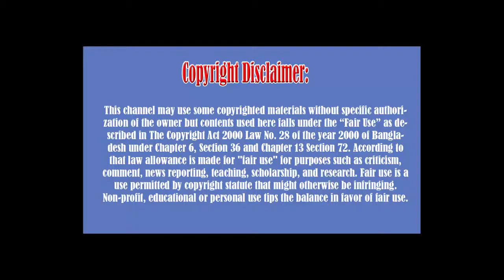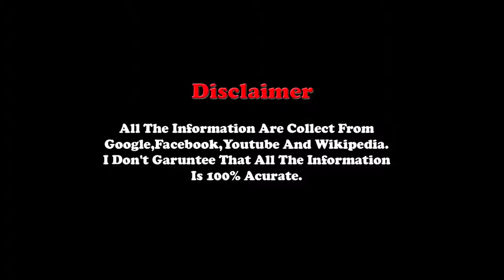Top 10 internationally famous Bangladeshi 2017, Fazle Hasan Abed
Top 10 internationally famous Bangladeshi 2017,Muhammad Jawed Karim,
10:Rushanara Ali (british MP)
09:Sumaya Kazi
08:Shakib al hasan
07:Nadiya Hussain
06:Arianna Afsar
05:scientist maqsudul alam
04:Salman Khan
03: Fazle Hasan Abed
02:,Top 10 internationally famous Bangladeshi 2017,Muhammad Jawed Karim,
01:Muhammad Yunus